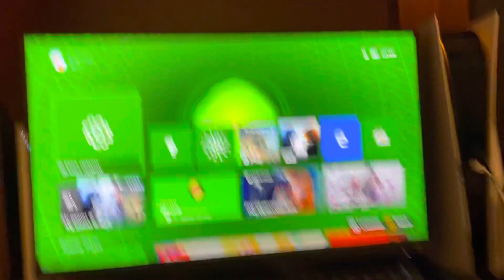Xbox Series X/S: How to Change “You Can View Hidden Content” Privacy Setting! (2021)